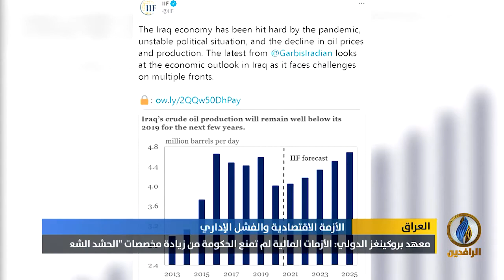تقرير | رغم حجم الأزمات.. الطبقة السياسية تصر على النهج نفسه في تسيير شؤون الدولة ماليًا